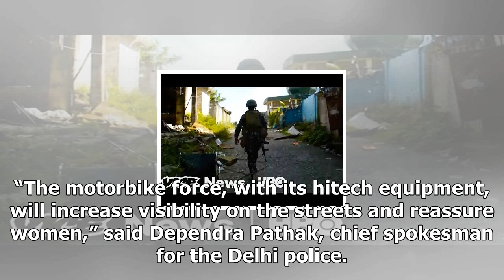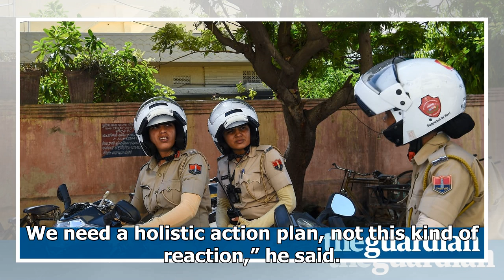News-Delhi police motorcycle squad set for women to solve the crimes against women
News - News-Delhi police motorcycle squad set for women to solve the crimes against women

Delhi’s police force has created an allfemale motorcycle squad in an attempt to tackle rising crime against women, particularly in the city’s narrow alleyways. The patrol, called Raftaar Speed, will deploy specially trained female officers on 600 motorbikes from December. They will carry regular firearms, body cameras, pepper spray and stun guns and work in pairs patrolling crowded, cramped areas of the city. It is hoped that their presence will deter offenders and reassure women, who led protes...